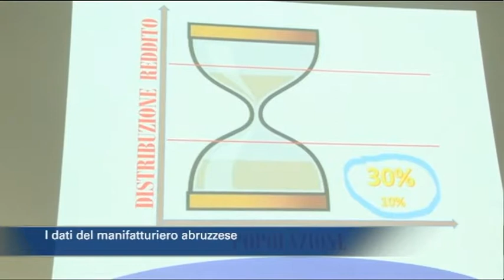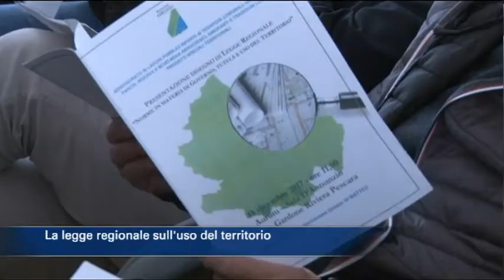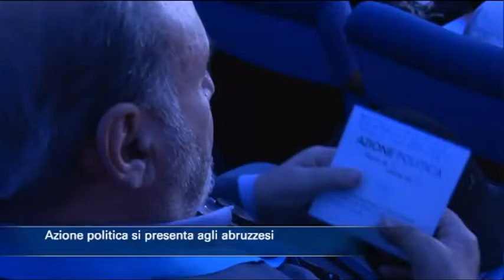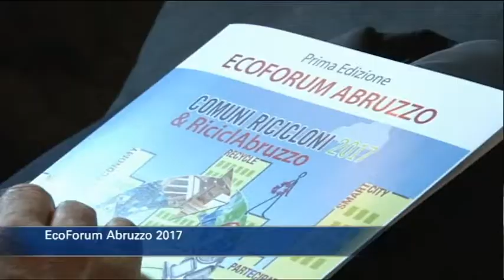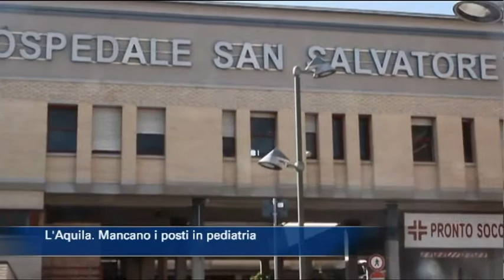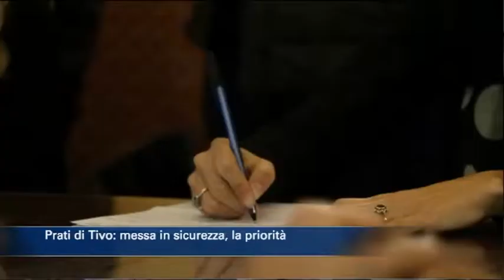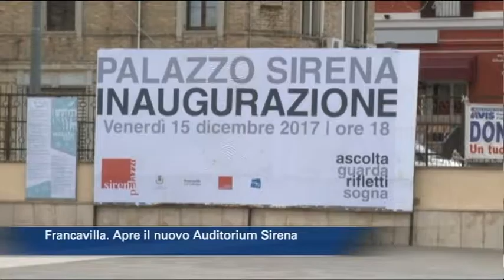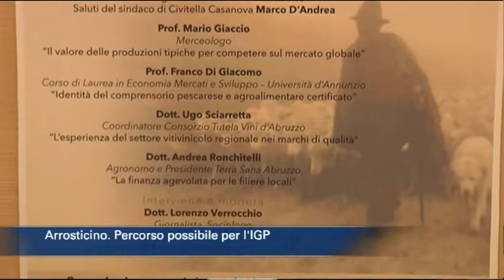TgSei edizione delle 14 di venerdì 15 dicembre 2017